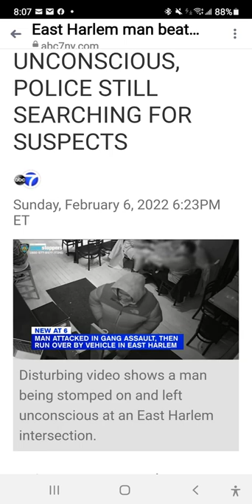February 14, 2022